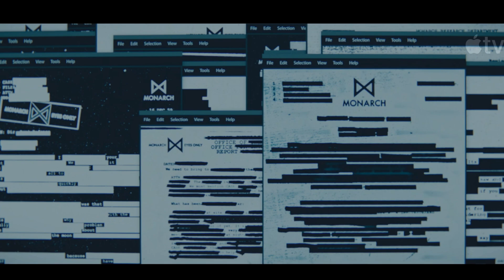Monarch: Legacy Of Monsters (2023) Review (Episode 3)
review for Monarch: Legacy Of Monsters Episode 3